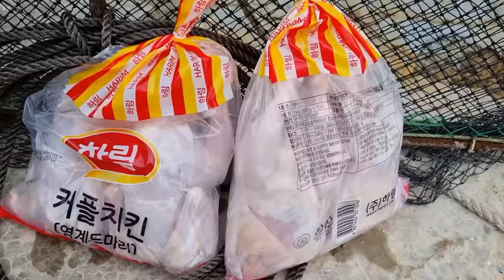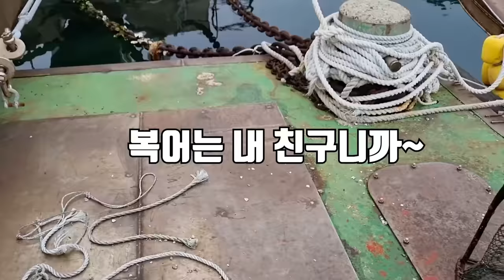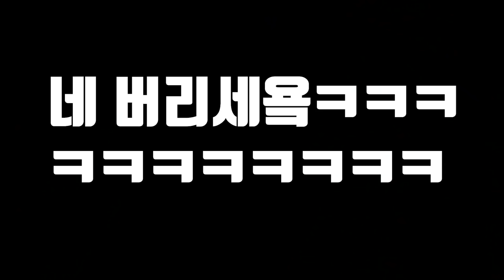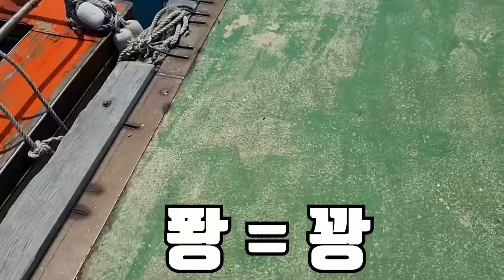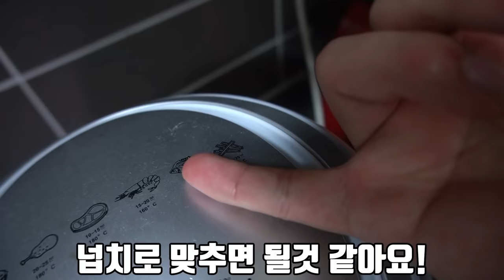이거 먹기 역대급으로 무서웠습니다..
이번 영상은 무시무시한 혹돔을 잡아서 먹는 영상입니다!
얼굴은 무시무시 하지만 맛은..캬...
재미있게 보세요!!
라랑해요!!